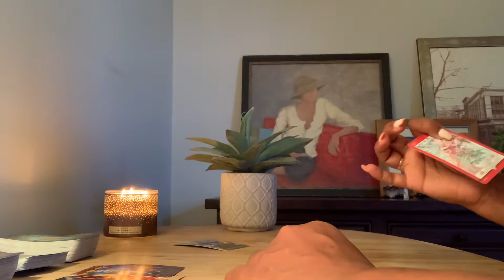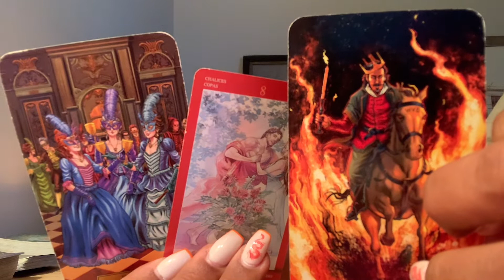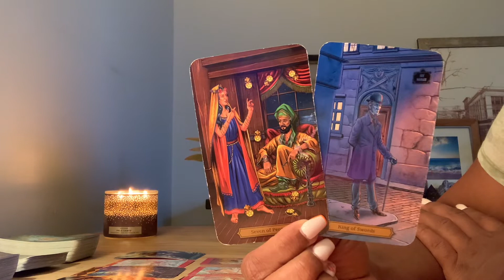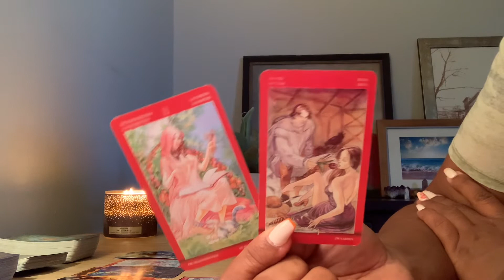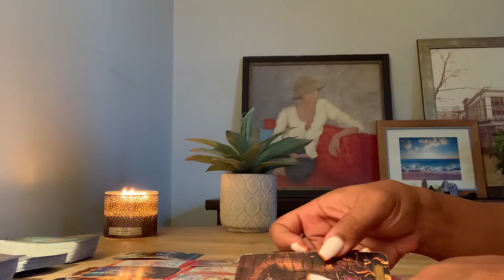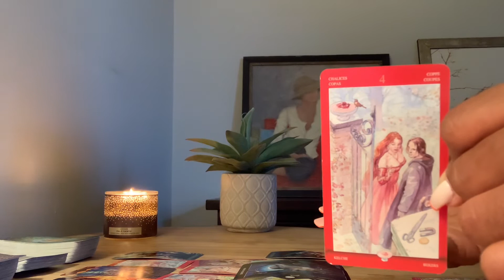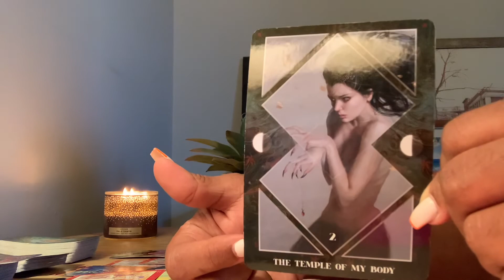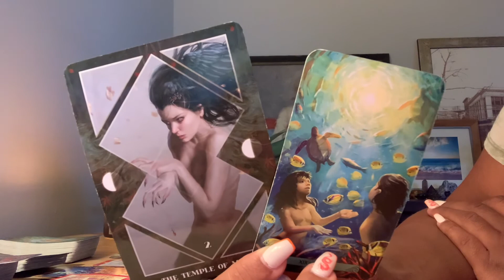AQUARIUS SINGLES, THIS PERSON SCARED ME, PAST LIFE CONNECTION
FOR YOUR BI-WEEKLY MESSAGE AND ADVICE.

(Energy Tier)   $11.11 a month, you get access to all extended videos
(Harmony Tier)  $20 a month, you get a full detailed, two question reading plus extended videos
(Angel Tier) $150 for Consultation, 6 sessions to awaken your Spiritual Gifts plus Tarot Lessons